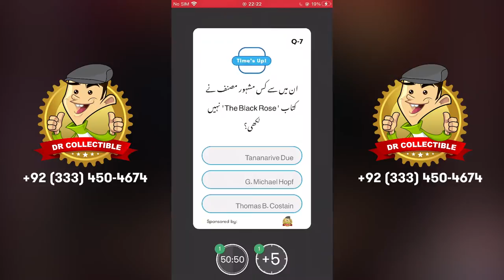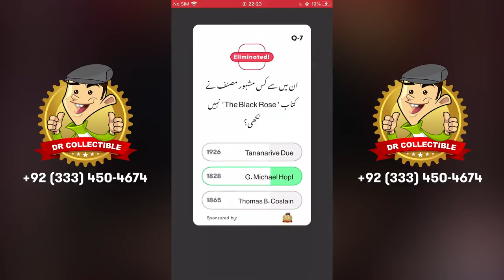Who is The Author of The Black Rose?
Do you who wrote the book titled The Black Rose? Checkout the video & download the Jeeto App to participate in the live trivia show, hosted daily at 10:00 PM PKT to win exciting prizes.